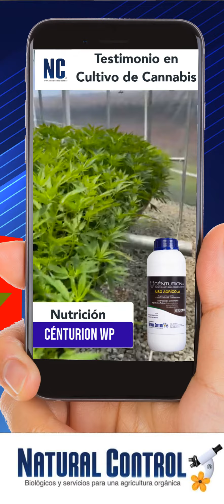Testimonio Cultivo de Cannabis Fredonia, Antioquia